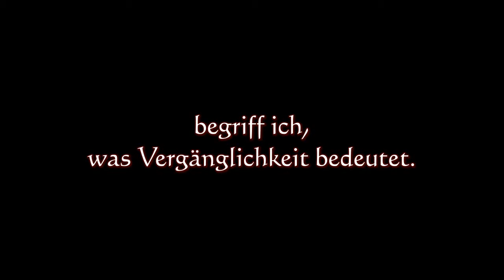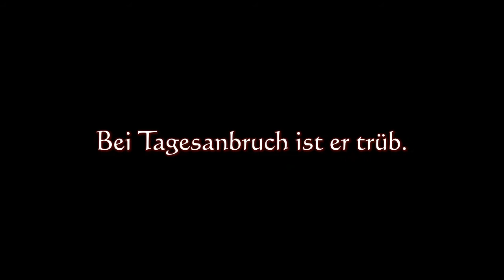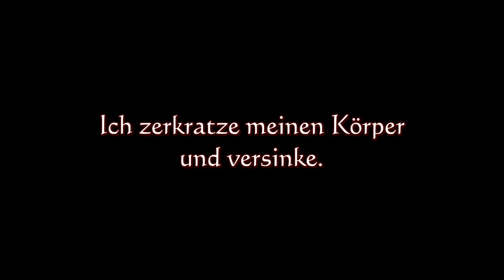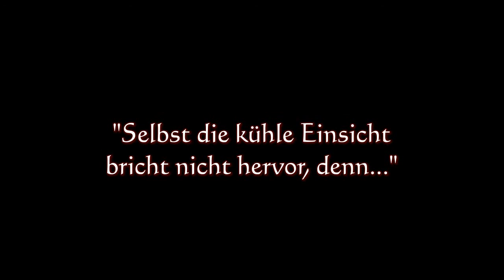birou (糜楼) - Royz (german subs)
richtig gutes lied!!
Aber schwierig zu übersetzen... hab mein bestes gegeben... ._."